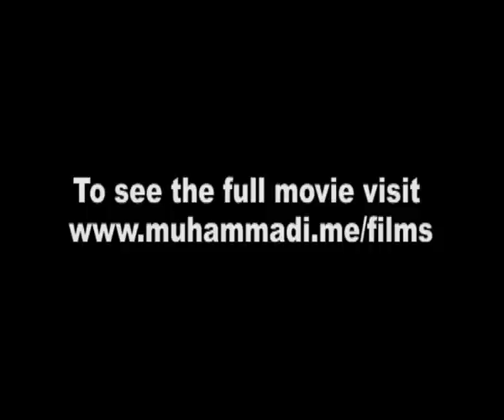Durood short film 2 - story of a person who showed disrespect for Prophet Muhammad - Gustaakh Promo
This is the second film out of the 21 short films titled Durood.
The films are all based on the topic of love for Prophet Muhammad (PBUH) produced by us